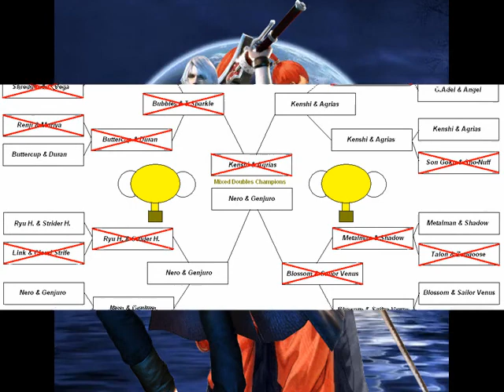TK's Mixed Doubles Tournament [Final Part]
It's time for the Semi-Finals and the Final of the Mixed Doubles Tournament!  Which team will become the 1st ever Mixed Doubles Champions?  Watch & see!